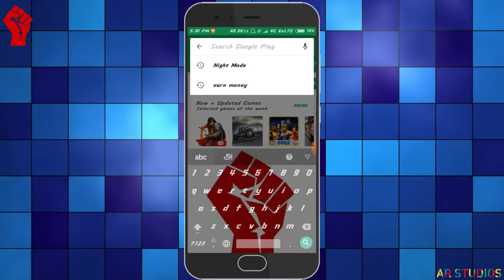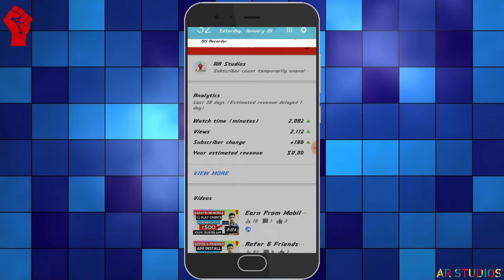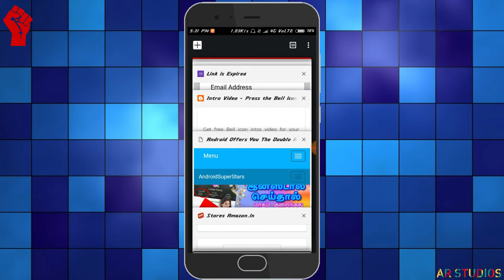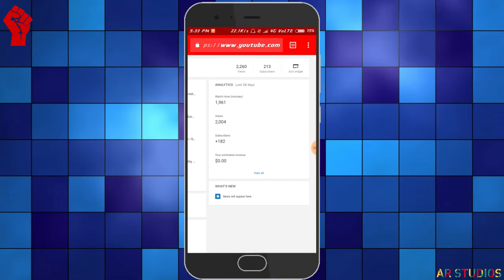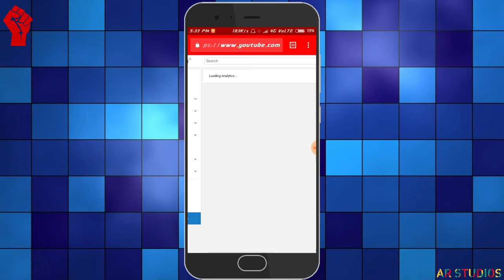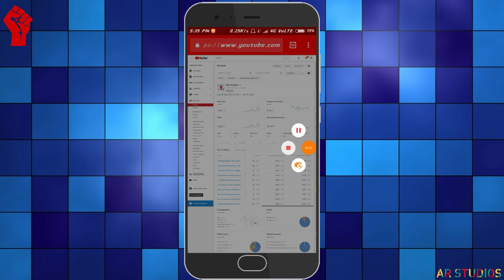How To View Our Watch Time 4000 | Important Video For YouTuber | AR STUDIOS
Hello Friends,